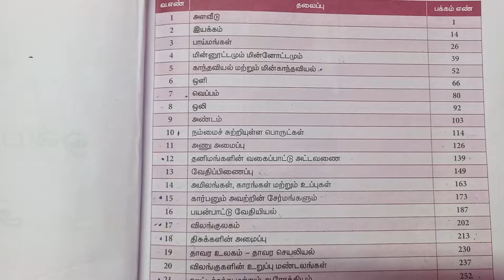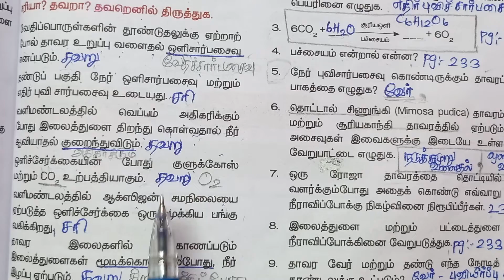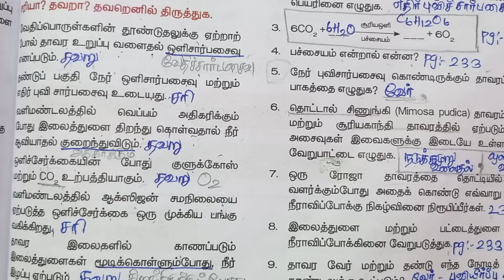20 July 2022